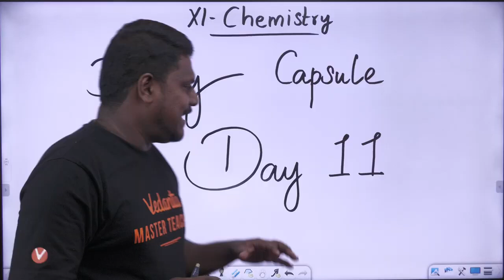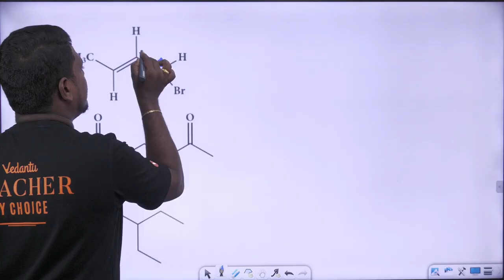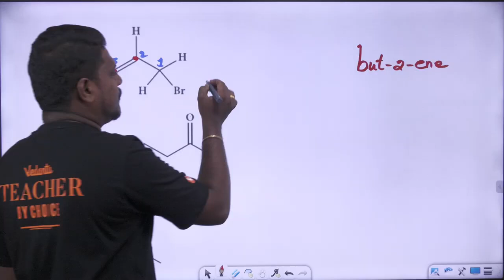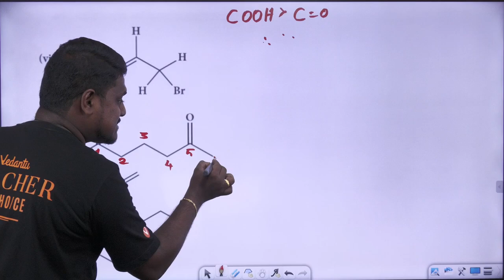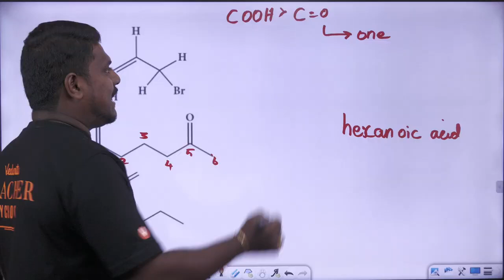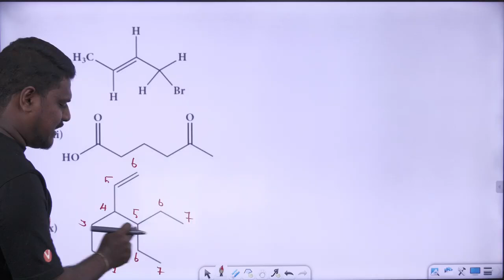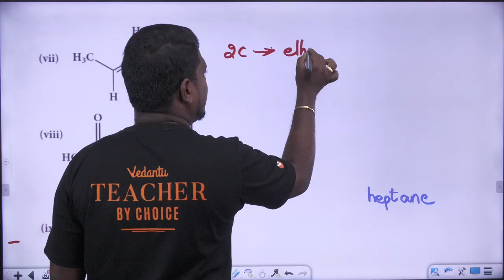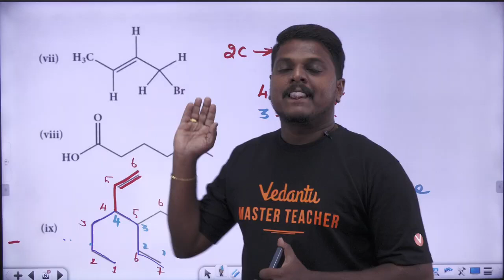11th Chemistry | IUPAC Part 3 | Daily Capsule Day 10 | State Board | Prakash Sir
11th Chemistry | IUPAC Part 3 | Daily Capsule Day 10 | State Board | Prakash Sir